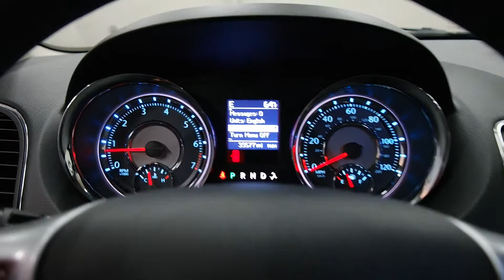2013 Chrysler Town & Country 4dr Wgn Touring-L 4 Door Mini-Van Passenger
This is a 2013 Chrysler Town & Country 4dr Wgn Touring-L 4 Door Mini-Van Passenger Front Wheel Drive with 6-Speed A/T transmission White[PW7,Bright White] color and Black/Light Graystone Interior interior color. This video is recorded and uploaded by MobileInspector.